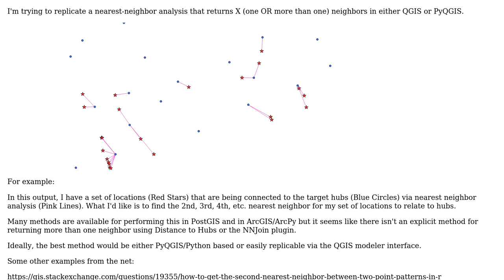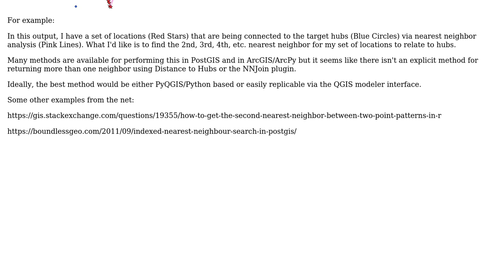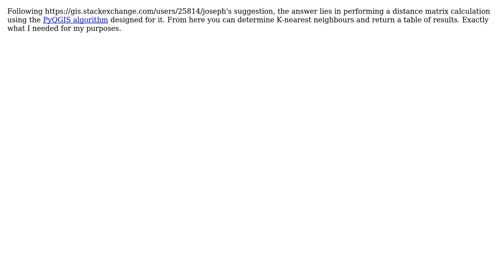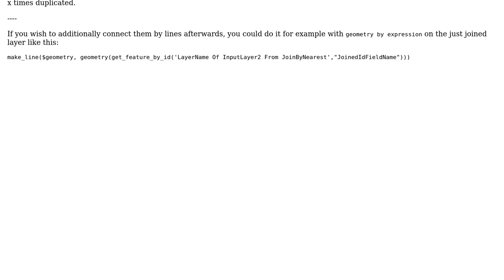GIS: Returning Multiple Nearest Neighbors (2 Solutions!!)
GIS: Returning Multiple Nearest Neighbors

With thanks & praise to God, and with thanks to the many people who have made this project possible! | Content (except music & images) licensed under CC BY-SA | Music | Images & others | With thanks to user Trevor J. Smith user MrXsquared and the Stack Exchange Network Trademarks are property of their respective owners. You are responsible for your own actions.